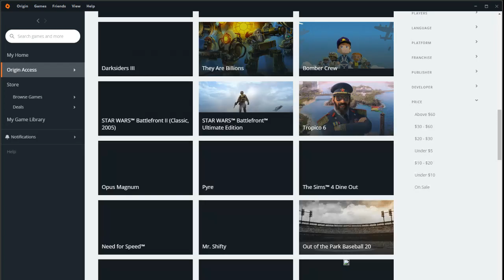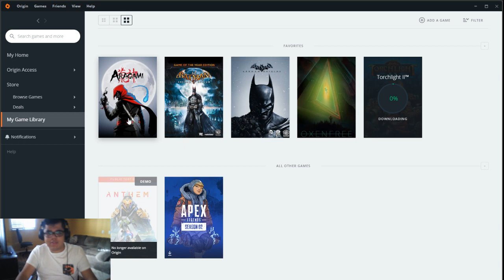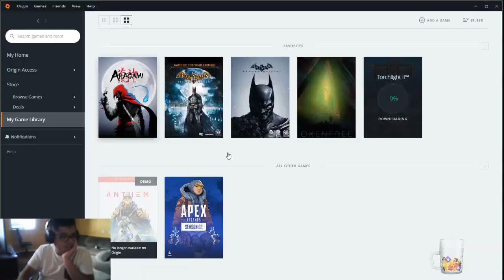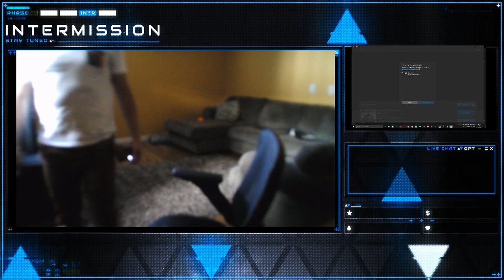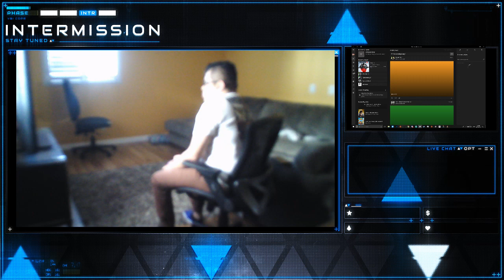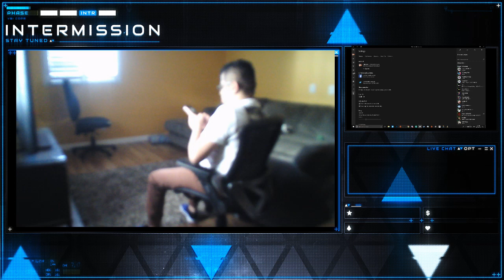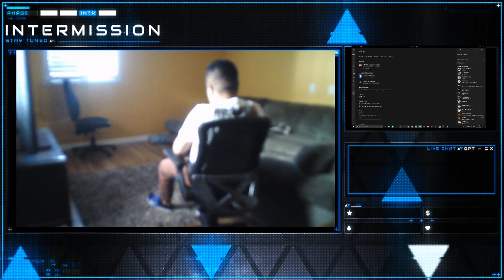im going to jump on back to aragami &oxenfree tonight then back to gears 5 hopefully tomorrow or to